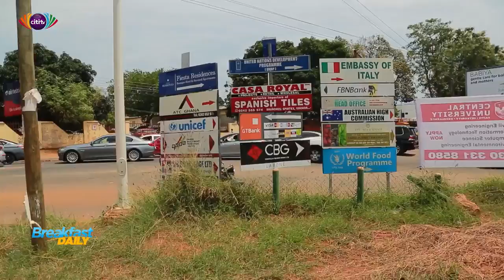Citi TV's BreakfastDaily team cuts cake to celebrate Cantonments pothole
A deep hole on a road at Cantonments in Accra, near the Lands Commission, has been left unattended to for months.

Team BreakfastDaily cuts a cake at the exact location to celebrate the hole's 'birthday'.